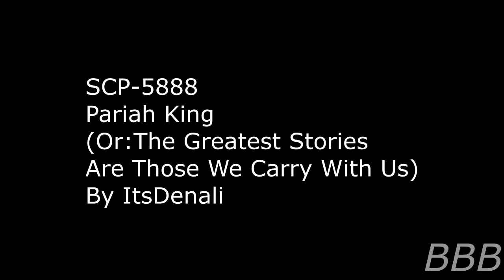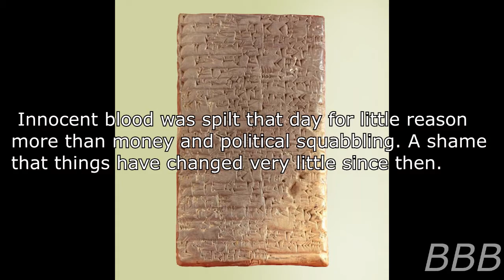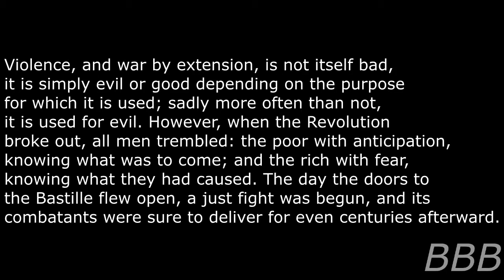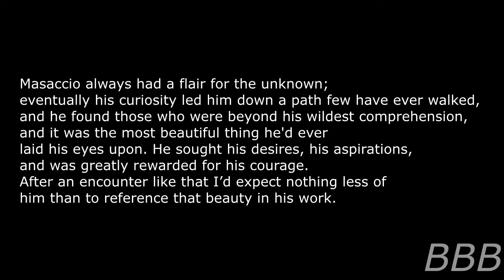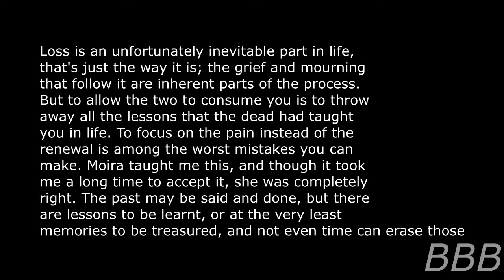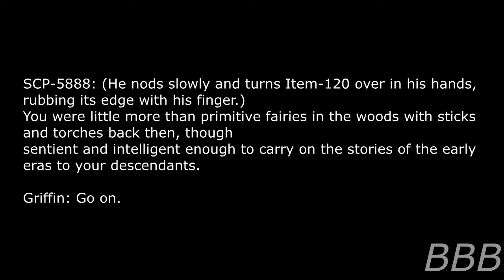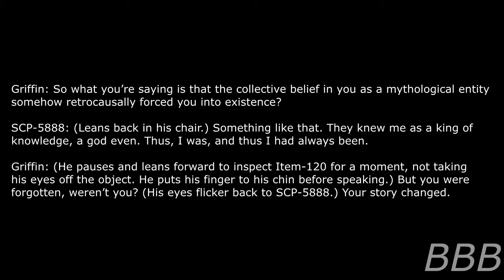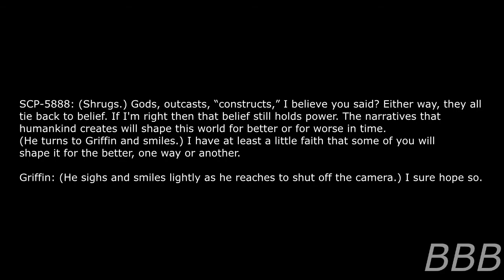SCP 5888 Pariah King (Or:The Greatest Stories Are Those We Carry With Us)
SCP-5888 is an immortal man who can recall events in the past by producing items he associates with that memory. Also, there's a surprising twist in the end.